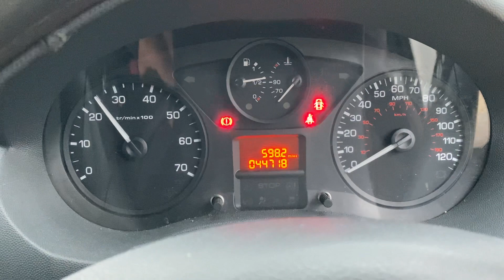TOYOTA PROACE FT15DXC